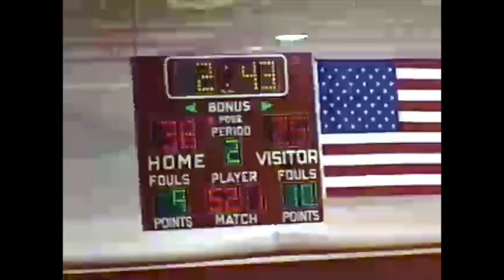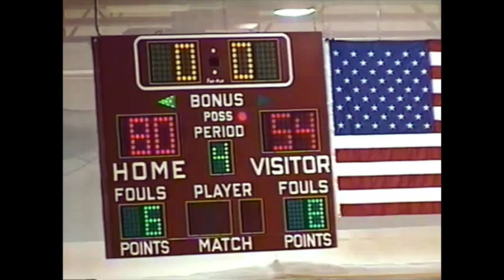Wyoming Rogers High School vs. Allendale High School - Varsity Men’s Basketball 1998-1999